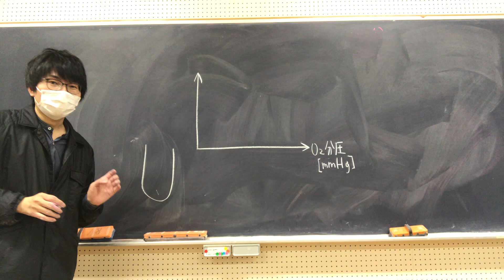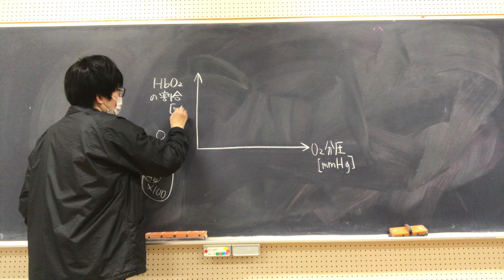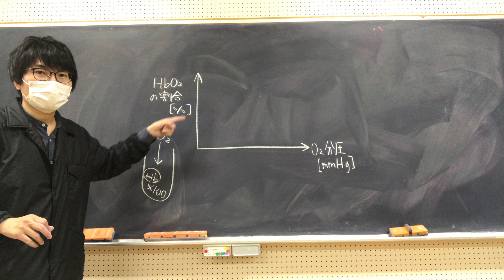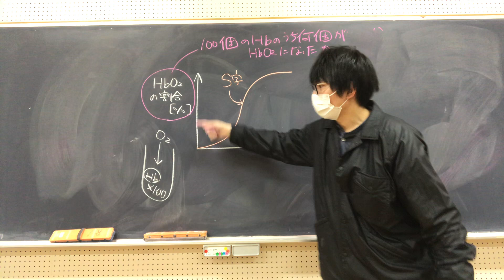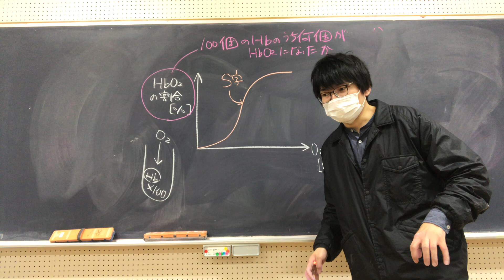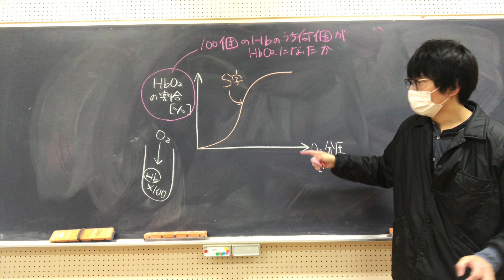酸素解離曲線①（基本編） 高校生物基礎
酸素解離曲線について講義します。

●呼吸が活発な組織では、酸素解離曲線は右へ（下へ）シフトする。
覚え方「呼吸が活発な組織は、二酸化炭素が多く、温度が高く、乳酸ができるからpHが下がる。そういった場所では酸素がヘモグロビンから酸素が解離しやすくなっている。つまり酸素解離曲線は右へ（下へ）シフトする。」
●胎児のヘモグロビンや、リャマのヘモグロビンの酸素解離曲線は左へシフト（上へ）する。
覚え方「胎児のヘモグロビンは母体のヘモグロビンが酸素を解離する様な環境でも酸素と積極的に結合し、母体から酸素をもらわなければならない。また、リャマのような酸素の少ない高地で生息する動物は、なるべく酸素との親和性を上げなければならない。だから胎児のヘモグロビンやリャマのヘモグロビンの酸素解離曲線は左へシフトする。」

問題：酸素解離曲線が右にシフトする（ヘモグロビンと酸素との親和性が下がる）条件をすべて選べ。
①ｐHの低下
②温度上昇
③二酸化炭素の上昇
答え：①②③（いずれも、呼吸が活発な組織の条件である。そのような環境で酸素を解離する必要がある）

問題：胎児のヘモグロビンは、母体のヘモグロビンが酸素を解離する環境（具体的には胎盤）で酸素と結合する必要がある。したがって、胎児のヘモグロビンの酸素解離曲線は（　①　）にシフトする。また、高山に生息するリャマのヘモグロビンの酸素解離曲線は（　②　）にシフトする。これは、高山は酸素濃度が低いため、ヘモグロビンの酸素との親和性を上げる必要があるからであると考えられる。
①、②に入る語を右か左で答えよ。
答え：①左②左

●デンマークの生理学者クリスチャン・ボーア（物理学者ニールス・ボーアの父）はヘモグロビンの酸素解離曲線がS字状になることに気が付いた（その理由を説明する様々な説が出された）。その後、ヘモグロビンのサブユニットが協同的に相互作用し、最初のHbO2の生成がさらなるHbと酸素との結合を容易にすることが分かった。
●昆虫は、開放血管系（かいほうけっかんけい）、つまり毛細血管のない、（まるで口が開いたホースのように）血管の口が開いた血管系（血が流れる仕組み）をもつので、体が小さくならざるを得ない。巨大化した体では、十分に末端の細胞まで酸素がいきわたらないからである。人がこれほど大きな体を持つのは、閉鎖血管系（へいさけっかんけい）をもち、血管によって体の末端まで酸素を効率よくヘモグロビンに運ばせるからである。（[高速道路で都心と遠くの街を繋ぐように）。しかし、当然、血管をつくるには手間と労力がかかる。開放血管系、閉鎖血管系、どちらがはっきり有利と言うわけではなく、どちらもそれぞれの戦略をもっている。
●難しい問題を解くために、100個中何個が酸素を持っているか、ととらえて説明したが、もちろん、厳密には、動画で説明したように、ヘモグロビンは最大4分子の酸素と結合することができるので、もし、ヘモグロビンに2分子の酸素が結合した場合、50%が酸素で飽和しているとすることが多い。（実際は、酸素飽和度が50%でも、動画で見たような、100個中50個が酸素とフルに結合していて、残り50個が酸素を1分子ももっていないなどということは考えにくい。それぞれのヘモグロビンの酸素ポケットが、半分埋まっていると考えるべきである。もちろん、各ヘモグロビンごとに差があるので、平均を考えている。実験的には、吸光度を用いて測定することが多い）
●酸素はわずかな量しか水に溶けないので、高等生物では、その輸送にヘモグロビンを必要とする。
ヘモグロビンは赤血球に高濃度に存在する四量体タンパクであり、
酸素を肺の毛細血管で結合し、末梢組織へ届ける。
四次構造を持つヘモグロビンは、正の共同性をもって酸素と結合し、酸素解離曲線はS字（シグモイド形）になる。
ヘモグロビンの酸素解離曲線がS字形になることで、（直線形と比べて）、より多くの酸素を、呼吸の活発な組織に運搬することができるようになる。
肺という、酸素たっぷり、二酸化炭素少ない環境で、ガンガン酸素と結合しやすくなり（酸素との親和性が高まり）、
組織という、酸素が少なく、二酸化炭素が多い環境で、酸素をガンガン手放しやすくなる（酸素との親和性が低くなる）。
●ヘム間相互作用（はじめの酸素との結合が、後に続く酸素との結合を増強する作用）について、ヘモグロビンをポケットにたとえて説明したが、実際には、いくつかのモデルが提唱されており、完全には解明されていない（酸素が１～３個結合した中間体のみを単離することは困難であるため、研究しにくい。ただ、一般には、ヘモグロビンは、酸素と結合すればするほど、酸素との親和性を上昇させていくと考えられている）。